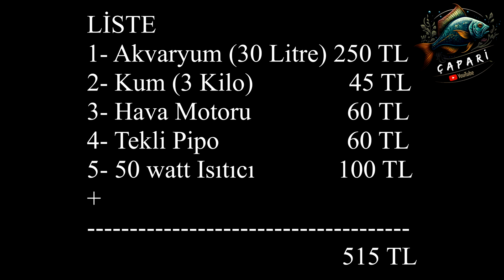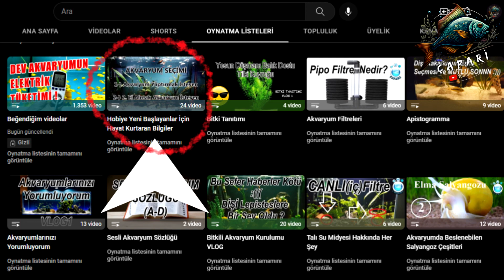Çocuklar İçin Çok Uygun Maliyette Akvaryum Kurulumu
Çocuklar için çok uygun fiyata eksiksiz akvaryum kurulumu :)
Çocuklar bu habere çok sevinecekler :))